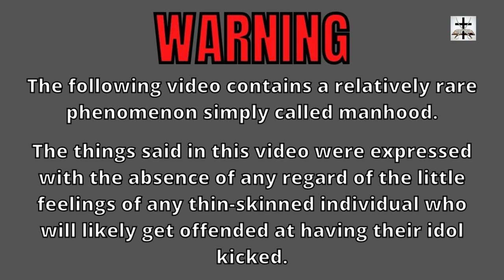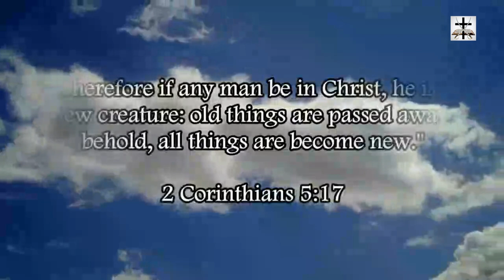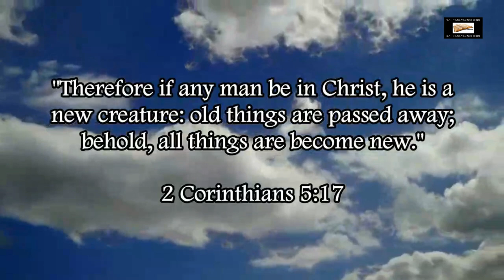Calvinist James White Fails To Do Proper Exegesis Of Genesis 6:5 | Calvinism & Gnosticism Refuted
Refuting James White's absurd eisegesis of Genesis 6:5-6 to defend his Gnostic heresy of God causing sin. Refuting the man-centered Calvinist Gnostic heresy of theistic determinism and its logical conclusion of God being the author of sin and worker of iniquity!

Calvinist Gnostic heresies of fatalism & theistic determinism are inconsistent with the full counsel of God's word:
*God is not the author of confusion (1 Cor. 14:33)
*God is not the cause of sin or temptation to sin (Jam. 1:13-17; Gal. 2:17-18, cf. Jam. 3:14-17, 1 Jn. 2:15-16)
*Not all rulers are ordained by God (Hos. 8:4)
*Not all counsel is ordained by God (Isa. 30:1, cf. 1 Chron.10:13-14)
*King Saul's rebellion was not ordained by God (1 Sam. 13:13; 1 Sam. 15:11; 1 Sam. 15:23-26; 1 Sam. 15:35)
*The conduct of the Judaizers was not ordained by God (Gal. 5:6-8, cf. Gal. 1:6-9)
*Israel's child sacrifice was not ordained by God (Jer. 7:31; Jer. 19:5; Jer. 32:35)
*The heathen's affliction was not ordained by God (Zech. 1:15)
*God did not decree the unrighteous social injustice in Israel (Isa. 10:1-4)
*God didn't ordain the false prophets to speak or act in His name (Jer. 23:21; Jer. 23:32; Jer. 14:14-15; Jer. 27:15; Jer. 28:15; Jer. 29:9; Jer. 29:31)
*God doesn't decree the outcome of all events (Isa. 5:2-4)
*Not all men do the will of God (Lk. 7:29-31; Matt. 23:37-39)